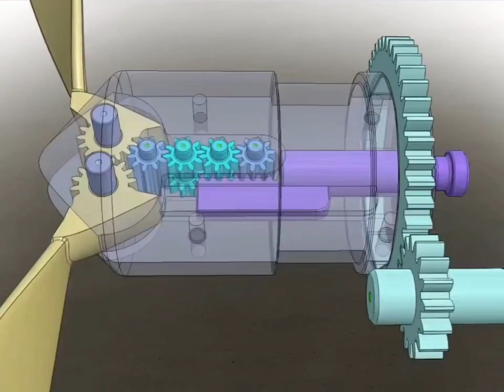mechanical principles | 3d printer mechanical principles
KGN

mechanical principles demonstrated with
lego
mechanical principles legl

mechanical jugadu
mechanical engineering
mechanical properties of fluids class 11
one shot
mechanical pencil
one shot
mechanical keyboard

class 12
principles of entrepreneurship
principles of metallurgy class 10
principles of entrepreneurship jntuh
syllabus r18
class 12
directive principles of state policy
basio principles of organic chemistry
class 11

3d printed engine model
3d printed engine block
3d printed engine parts
3d printed engine build
3d printed engine running
3d printed engine v8
3d printed engine and transmission
3d printed engine mount
3d printed engine assembly
3d print engine file

mechanical principles
mechanical fuel pump
mechanical fuel injection
mechanical fuel pump working animation
mechanical jugadu
mechanical engineering
one shot
mechanical pencil

ac mechanical fuel pump malayalam
simple carburetor working animation
mechanical fuel pump repair
S.u. electrical pump
ac mechanical fuel pump working
animation in tamil
mechanical fuel pump replacement
S.u. electric fuel pump working animation